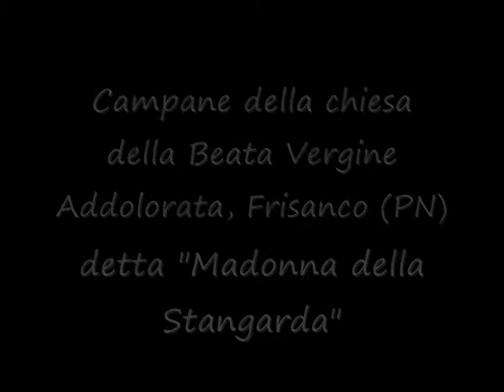Le campane di Frisanco, Madonna della "Stangarda"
Ogni tanto durante queste splendide giornato facevamo un salto in questa chiesetta vicino a Frisanco dove potevamo suonare quanto volevamo,

Frisanco (PN) chiesa della Beata Vergine Addolorata detta "Madonna della Stangarda".

3 campane, Sol4 De Poli - Vittorio Veneto 1888; Mi4 e Re4 Achille Mazzola - Valduggia 1924

scampanotate